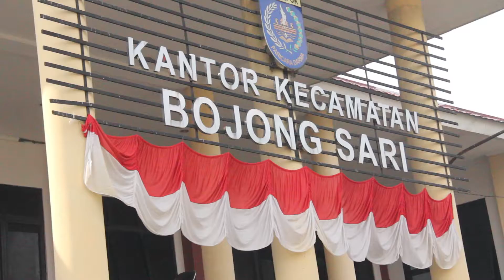Pemkot Depok Optimis IPM Bisa Terus Meningkat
depok.go.id – Wakil Wali Kota Depok, Pradi Supriatna, mengajak seluruh komponen di Kota Depok untuk saling bahu membahu dalam meningkatkan nilai Indeks Pembangunan Manusia (IPM). Nilai IPM tahun 2016 yang sudah mencapai angka 79,67, optimis bisa terus meningkat jika semua komponen bersatu.

Wakil Wali Kota Depok, Pradi Supriatna mengatakan, dirinya optimis jika pemerintah, masyarakat, maupun sektor swasta saling bergandengan tangan dalam menggenjot peningkatan IPM Kota Depok.

Menurut Pradi, peningkatakan IPM sangat diperlukan. Sebab, IPM merupakan sebuah standar atau salah satu alat untuk mengukur tingkat kesejahteraan masyarakat. Di mana komponen yang termasuk dalam IPM itu sendiri yakni dinilai mulai dari angka harapan hidup, angka rata-rata lama sekolah, dan terkait kemampuan daya beli masyarakat.

“Tujuan pemerintahan itu salah satunya yakni menciptakan kesejahteraan masyarakat, dan untuk hal tersebut masih perlu kerja keras dan terintegrasi dari seluruh pihak baik dari pemerintah, keterlibatan masyarakat, dan sektor swasta juga,” ujar Pradi, usai membuka penilaian sinergitas kinerja kecamatan tingkat Kota Depok, di Kecamatan Bojongsari, Rabu (29/08/2017).

Dirinya juga mengajak, seluruh Aparatur Sipil Negara (ASN) di lingkup Kecamatan Bojongsari untuk terus memotivasi diri dalam meningkatkan kualitas pelayanan publik, baik tingkat kecamatan maupun kelurahan. Serta terus menggerakkan para stakeholder dalam pemecahan masalah peningkatan kesejahteraan di wilayah masing-masing.

“Di sini juga perlu sekali peran kepemimpinan dari camat dan lurah se-Bojongsari untuk dapat memberikan teladan dan mengarahkan, sehingga peningkatan kualitas pelayanan dapat semakin terus membaik,” tandasnya.

Penulis: Nurul Hasanah

Editor: Dunih dan Rita Nurlita

Editor Video: Deni

Diskominfo

Kunjungi untuk Informasi Depok Terbaru anda

Sukai, Komentar dan Bagikan Video Ini Melalui Jejaring Sosial anda

kunjungi

Pemerintah Kota Depok Depok a Friendly City | Nyaman - Unggul - Religius

Portal Resmi Pemerintahan Kota Depok